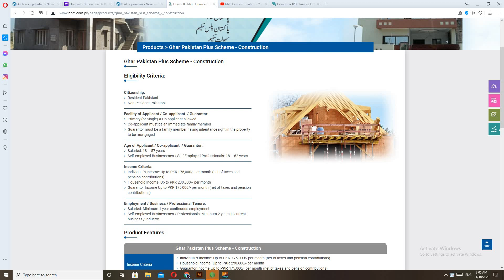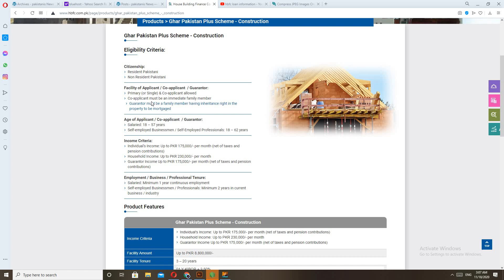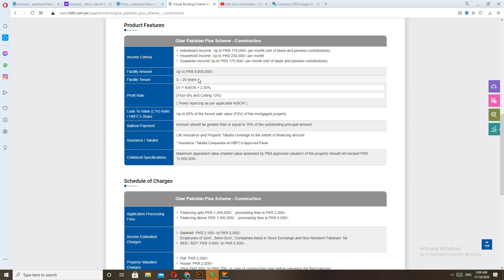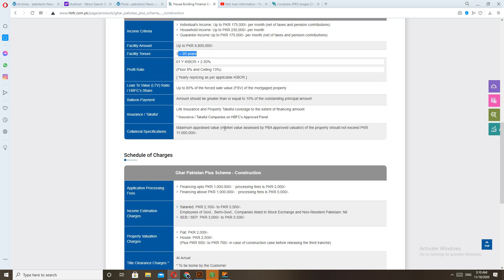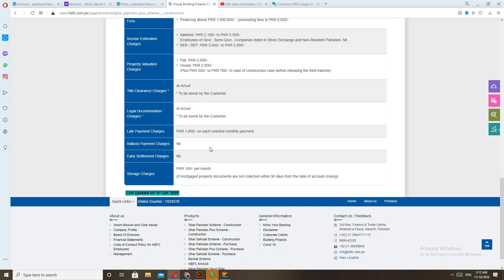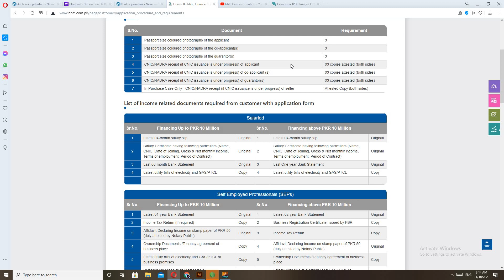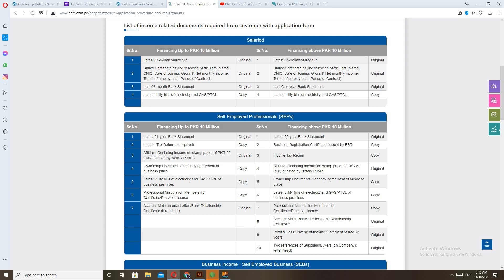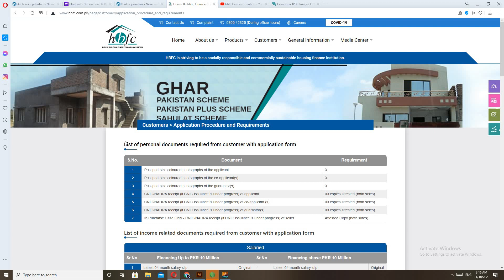How To Get Loan From HBFC house building finance company | Loan for home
hbfc Home  loan information